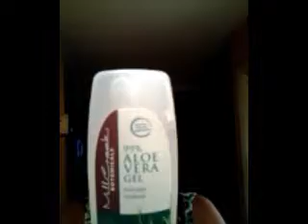#60 Aloe Vera Gel Twist Out on Fine/Thin Type 4 Natural Hair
-I'm very pleased with the results.  the aloe vera gel (by MillCreek Botanicals) was purchased at Vitamin Shoppe for about 6 dollars, including tax.

(Share your natural hair photos with us, get to see what I'm working on, ask your questions even help other naturals- It's a natural hair community dedicated to US so come on over; we're waitin' on ya!!)***